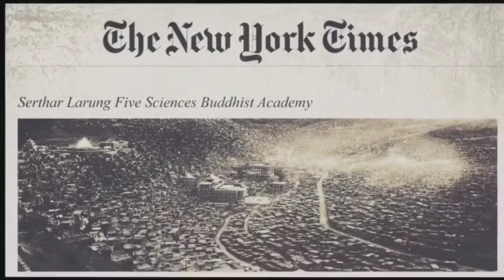Larung Gar-Largest Buddhist monastic center II China, known of as Kham II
Larung Gar in the Larung Valley is a community in Sêrtar County of Garzê Tibetan Autonomous Prefecture, in Sichuan, China, known of as Kham. Larung Gar is the local name for the community of mostly Tibetan and Han Chinese students which grew around the Serta Larung Five Science Buddhist Academy, founded in 1980 by Kyabje Khenchen Jigme Phuntsok. The residents are monks, nuns, vow holders and lay people. Larung Gar was considered the largest Buddhist monastic center until demolitions by the Chinese government recommenced in July 2016.

The community is composed of residences and retreat meditation huts, built with mud bricks or with wood. As the community grew, nuns built guest houses, and foot paths connected the neighborhoods to the Academy.
By 1999, reports state Chinese authorities began harassing Larung Gar. Monks and nuns continued to move to Larung Gar to study, and the international population from Tibet, China, Mongolia, and from other Asian countries was said to officially be 10,000 people. By June 2016, Chinese authorities ordered a cut in the number residents by half to 5000, with no more than 3,500 nuns and 1,500 monks, as the huge influx of people living in DIY housing was becoming a safety and fire hazard.
The director of Free Tibet stated, "The demolition at Larung Gar is clearly nothing to do with overcrowding , it is just another tactic in China's attempt to subvert the influence of Buddhism in Tibet."

On July 22, 2016, the BBC reported evidence from the campaign group Free Tibet that a government work team, accompanied by Chinese police and plainclothes members of the armed forces, had begun to demolish more buildings at Larung Gar in response to an order made the previous month by local authorities.